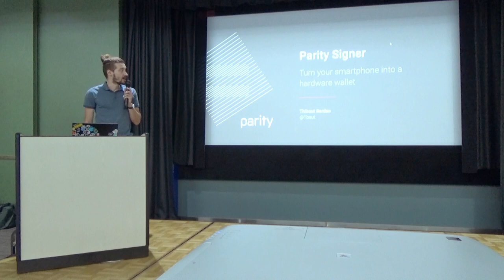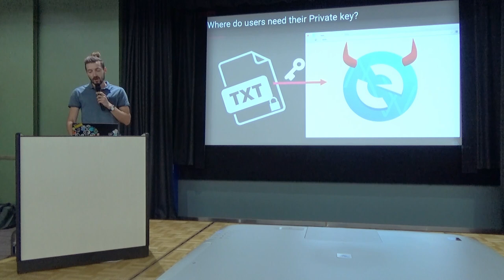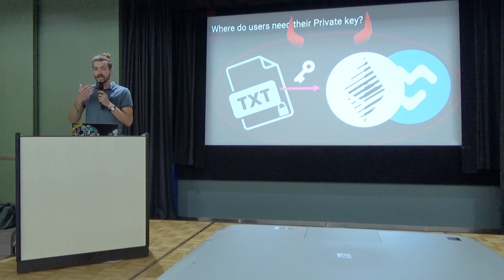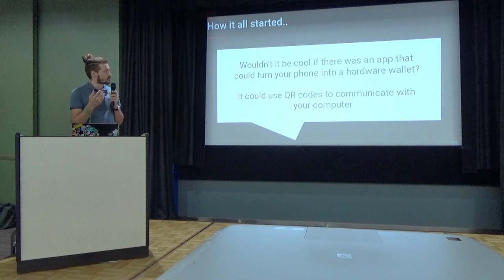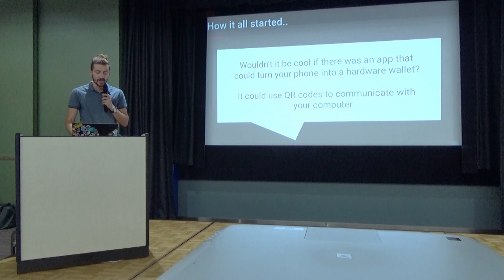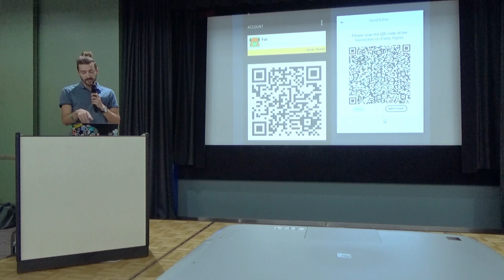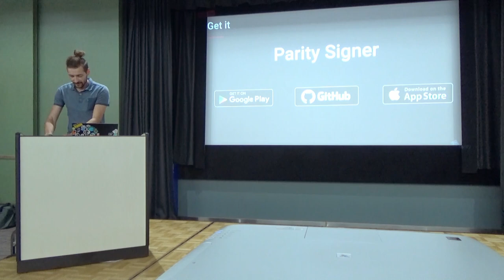Parity Signer: Turn your smartphone into a hardware wallet by Thibaut Sardan (Devcon5)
The best way to keep your private key safe, is to keep it disconnected from the internet. This is usually done in hardware wallet, however most of those wallets are directly connected to a computer, either via usb or bluetooth. What if the wallet was never online and never ever connected to an online device. This is achievable using QR code. We did it with Parity Signer. I will present why we built it, how, do a short live demo, and what we will do in the future.

Speaker(s): Thibaut Sardan
Skill level: Beginner
Track: Security